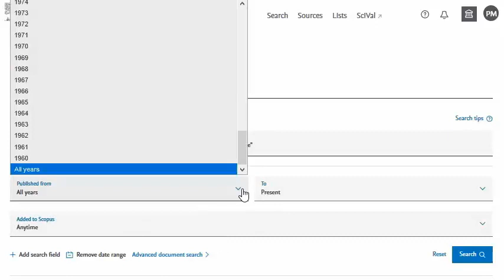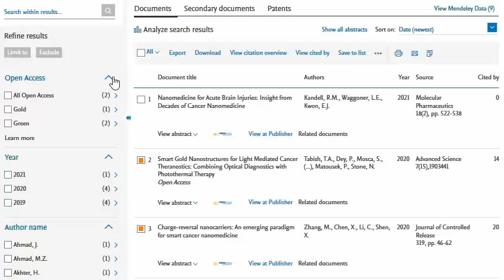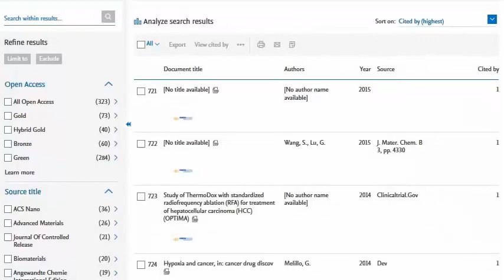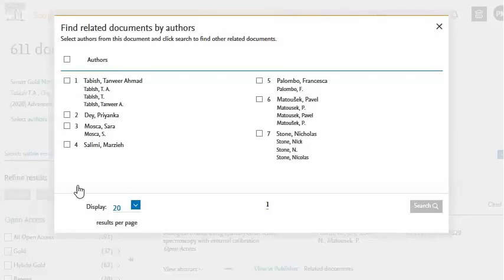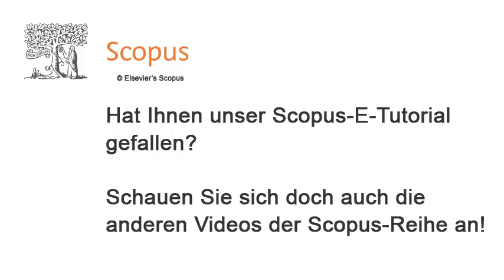E-Tutorial - Scopus: Ausweiten von Suchergebnissen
Anhand eines Beispiels zeigen wir Ihnen in diesem E-Tutorial, wie Treffermengen in der Datenbank Scopus geschickt vergrößert werden können.